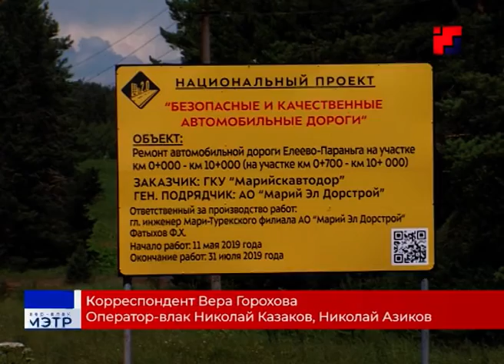«Марий Эл ТВ»: Глобальные ремонтные и строительные работы ведутся на дорогах Марий Эл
Как в  рамках республиканских программ, так и нацпроекта «Безопасные и качественные автомобильные дороги», по всей республике ведутся глобальные ремонтные и строительные работы. Сюжет Веры Гороховой.